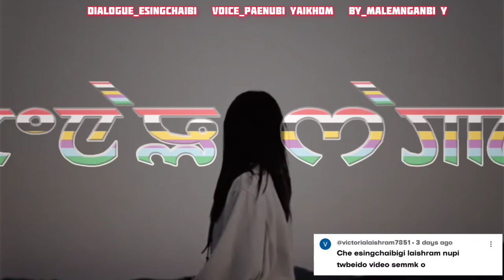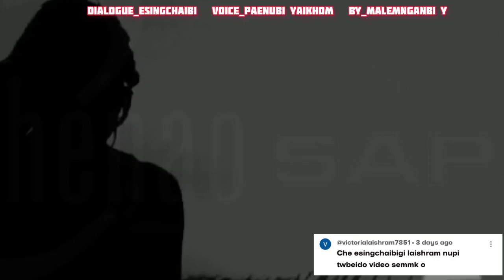Paenubi Yaikhom || Dialogue_Esingchaibi || By_Malemnganbi Y || Khanbirakpa Dialogue Singdagi🤗